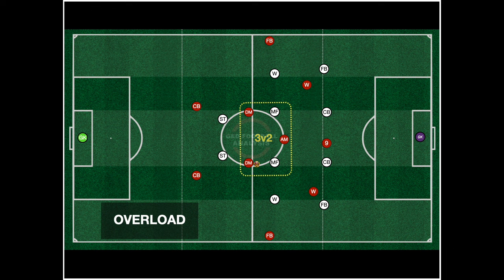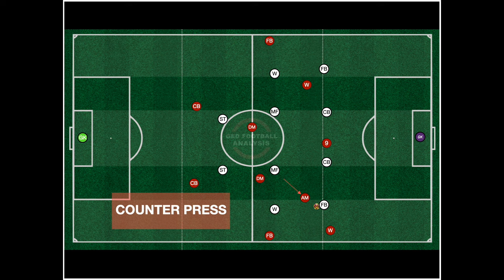Attacking Midfielder Movements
Attacking MF vs double holdings

LEARN TO PLAY BETTER

Video Link:

 • Ehrling - Lounge (Vlog No Copyright M...